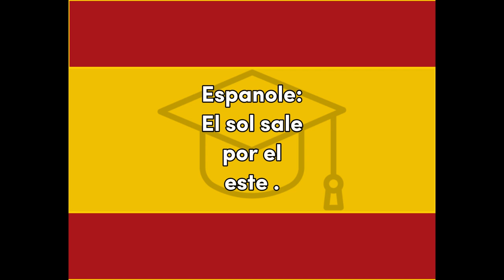Este - Spanish for East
Word for Today translation for fun and easy learning and education, East, Spanish